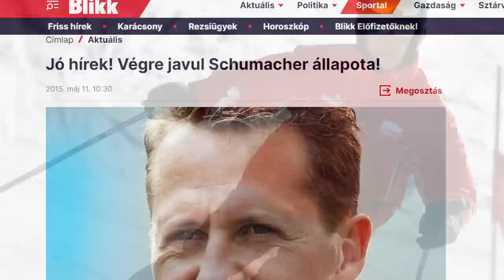Mi történt Schumacherrel a baleset óta?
Napra pontosan 9 éve, hogy Michael Schumacher balesetet szenvedett a francia Alpokban. Az eset óta a családja szinte teljes hírzárlatot rendelt el, éppen ezért nehéz kibogozni, hogy milyen állapotban lehet a hétszeres világbajnok. Ma erre keressük a választ.

Ha tetszik a munkánk, akkor nézz szét Nálunk:
Web: